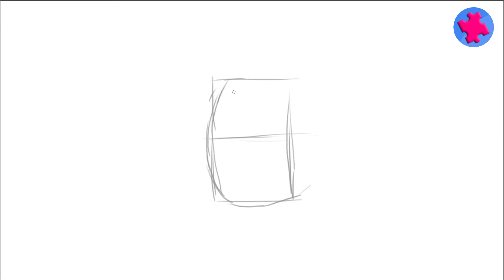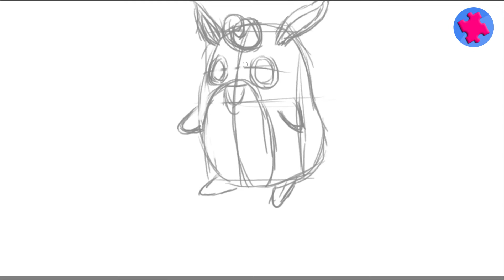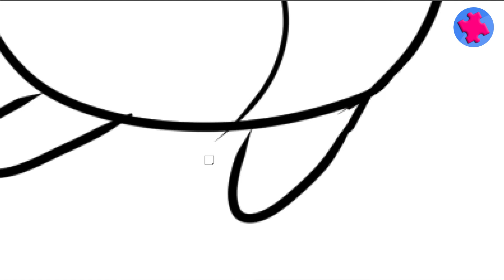Vẽ Tranh Tô Màu Pokemon WigglyTuff Dễ Thương | How To Draw Pokemon Wigglytuff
Hôm nay chúng mình cùng nhau tập vẽ Pokemon Wigglytuff dễ thương - phiên bản trưởng thành của Pokemon IgglyBuff.